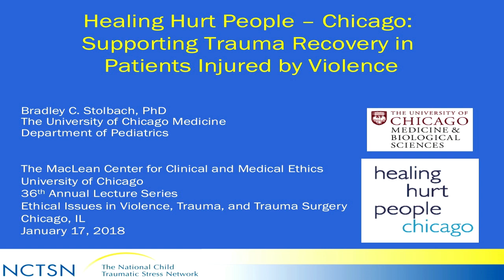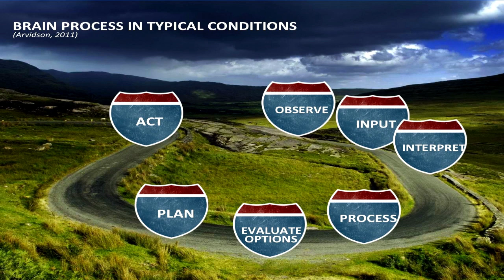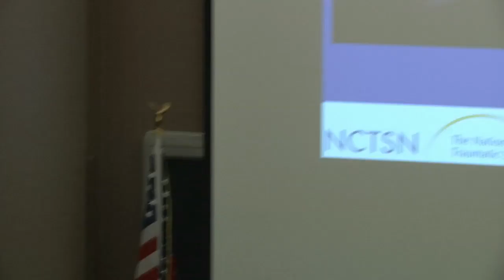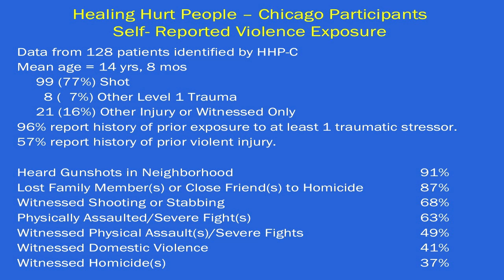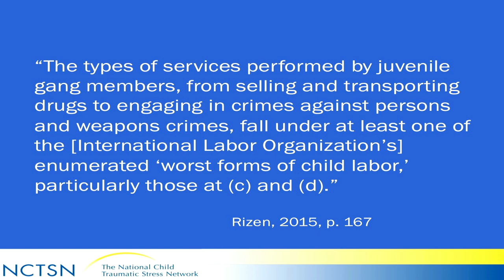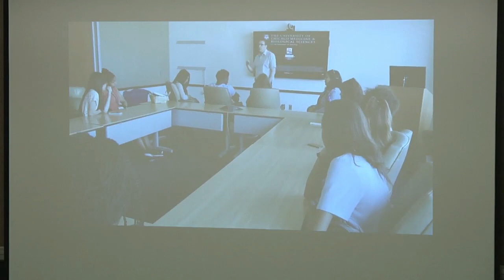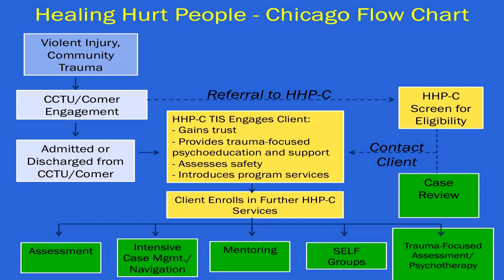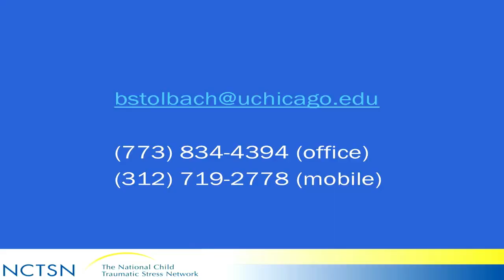Bradley Stolbach, PhD: "Healing Hurt People - Chicago"